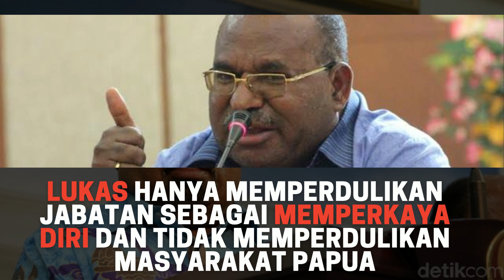Lukas Enembe Sebagai Gubernur Papua Yang Gagal